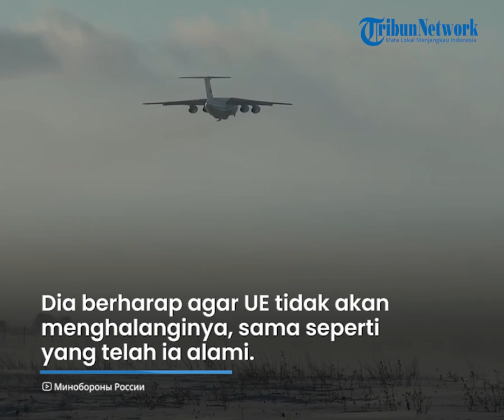Reaksi Menlu Rusia seusai Pesawatnya Ditolak Masuk Wilayah Udara Uni Eropa untuk Kunjungi Serbia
TRIBUN-VIDEO.COM - Kunjungan Menteri Luar Negeri Rusia, Sergey Lavrov ke Serbia terpaksa dibatalkan pada Senin (6/6) kemarin.

Penyebabnya, sejumlah negara Uni Eropa dan anggota NATO menutup wilayah udara mereka.

Tindakan tersebut langsung membuat Lavrov marah besar.